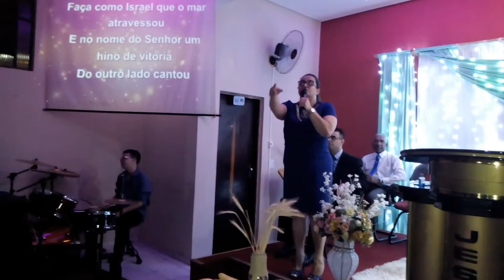LUGAR SECRETO . PASTORA . MARTA B GOMES SANTA CEIA 09/02/2020.